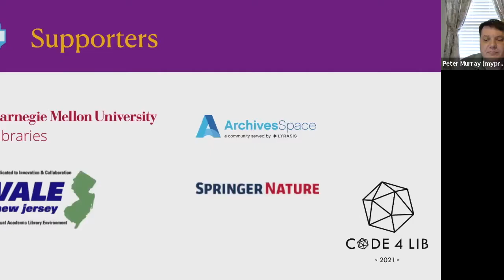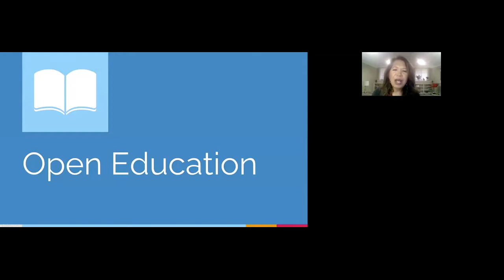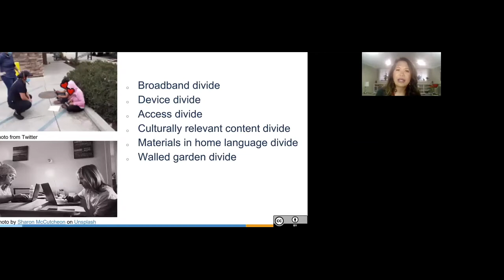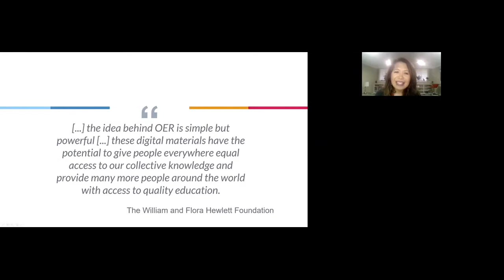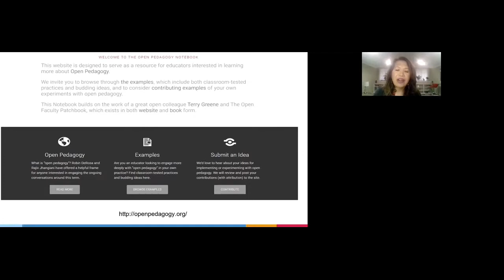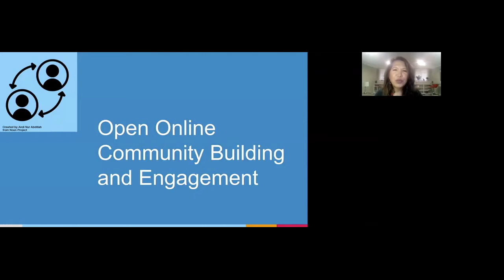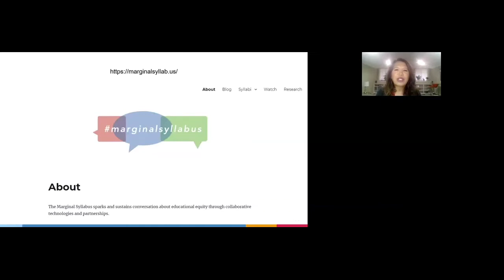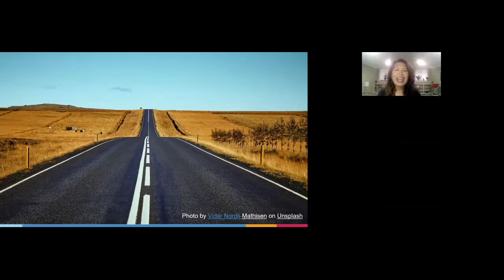Code4Lib 2021: Thursday Welcome and Closing Keynote (with opening slide)